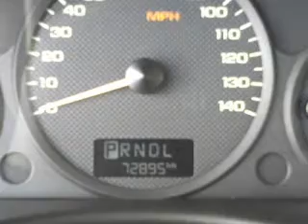2005 Chevrolet Malibu - McKinney TX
Year: 2005
Make: Chevrolet
Model: Malibu
Trim: LS Sedan 4D
Engine: 6 cylinder 3.5 Liter
Transmission:
Color: Gold Mist Metallic
Mileage: 72888
Address:
2200 North Central Expressway